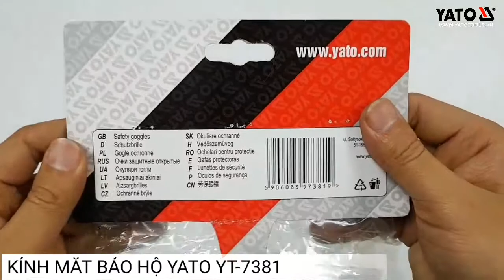🎬Cận Cảnh Sản Phẩm🎬👓KÍNH BẢO HỘ YATO YT-7381👓📲0936318800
Kính mắt bảo hộ Yato YT-7381
Kính bảo hộ
- kính quang học loại 1
- được đặt trên một dây chun, nhờ đó chúng vừa khít hoàn hảo
- ở hai bên có 4 lỗ thông gió lồi để tránh sương mù bên trong kính bảo hộ
- được thiết kế để bảo vệ mắt chống lại các chất rắn xảy ra trong quá trình xử lý kim loại, gỗ, nhựa , vật liệu gốm, v.v.
- chúng chịu được tác động của các hạt có khối lượng 86g và tốc độ 45m / s (F)
- đáp ứng các yêu cầu của EN166